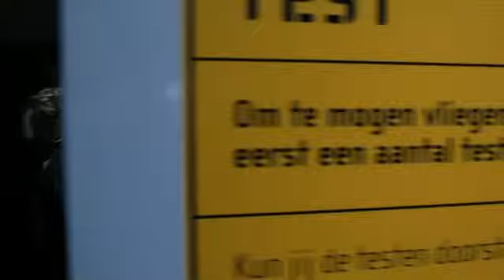MLM Flying Center Opening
The Opening of the Flying Center at the MLM